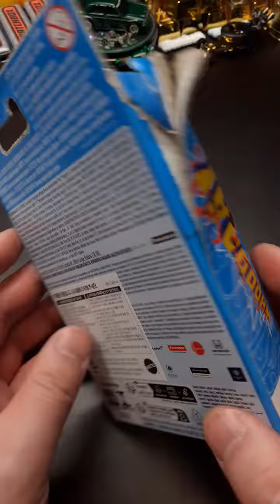00351 🔥HW 😎 3PACKS WHOOOAA! 👉'71 Porsche 911👍 Super Volt👌 Limited Grip🤔 🇩🇪🇲🇾🇺🇸🇰🇷 SEOUL S.KOREA